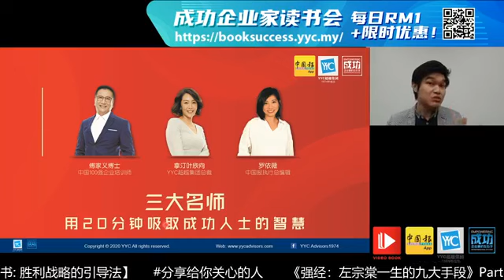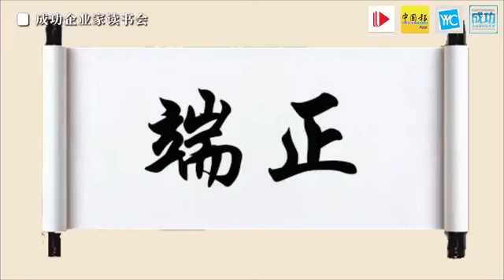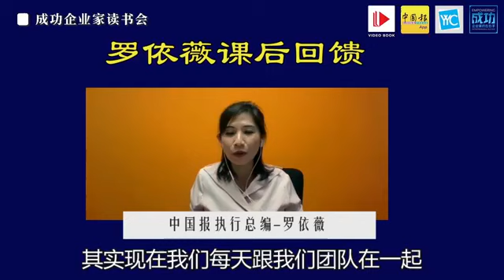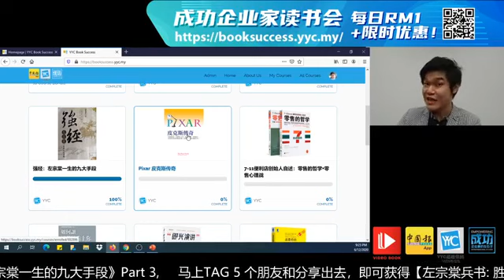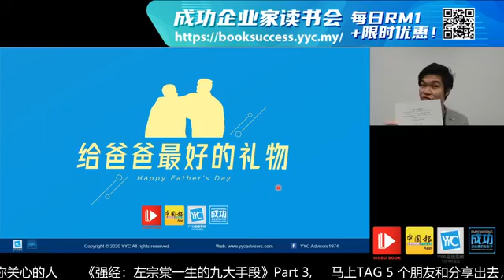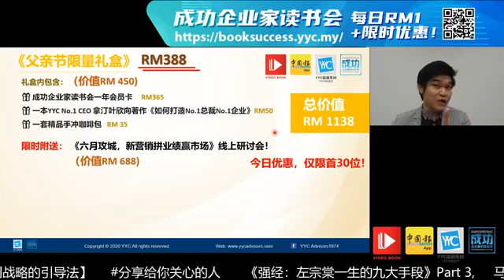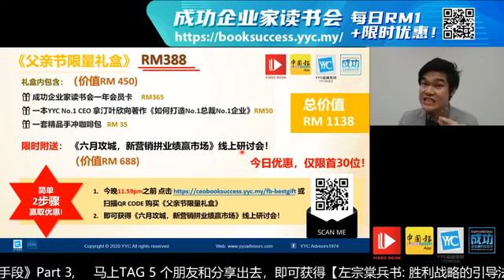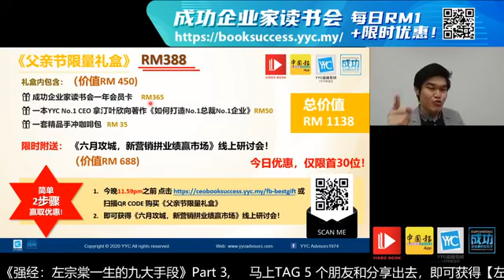《成功企业家读书会》带你学习左宗棠一生的九大手段 Part 3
组团队，利用团队完成不可能
不为打仗而打仗
他，为赢而打
他就是晚清名将-左宗棠！
《成功企业家读书会》带你学习左宗棠一生的九大手段
不想错过企业必读好书？
若您欲继续观赏完整版读书会，请前往 订阅。

马上购买 【父亲节限量礼盒】，表达您对父亲最真挚的爱！这绝对是送给你的老板或股东或父亲的年度最好的礼物！

谢谢！